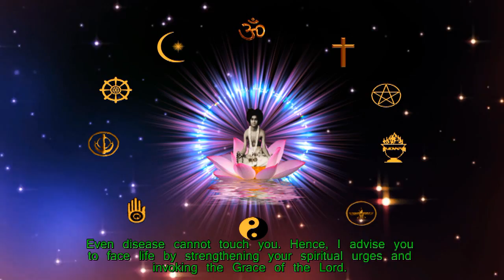Thought for the day as written in Prashanti Nilayam on 28-December-2012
Sai Inspires 28-December-2012
The body is a house, given to you for rent.   The owner is God. Live there, so long as He wills, thanking Him for it, and   paying Him the rent of Faith and Devotion. A strong will is the best tonic   you can intake; the will becomes strong when you know that you are a child of   immortality or a person who has earned the Grace of the Lord. In the epic   Mahabharatha, the Pandavas are wonderful shining examples of faith and   devotion. They won the Grace of the Lord and successfully defeated every   single one of the wily strategy of their foes. The reinforcement of Grace   from the Lord is the most reliable means of support. When you win the Grace   of Lord, dishonour, defeat and despair fade away like fog evaporates before   the Sun. Even disease cannot touch you. Hence, I advise you to face life by   strengthening your spiritual urges and invoking the Grace of the Lord.
-BABA